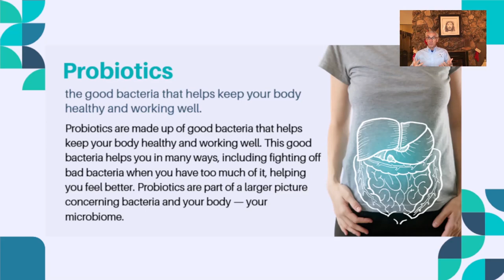Probiotics: A New Front In Fighting Cancer | DrGeorgeJ Holistic Health and Healing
For more information about DrGeorgeJ Holistic Health and Healing, visit our Linktree

Book Holistic Health and Healing workshops:
Five Pillars of Wellness - Creator Model of Healthcare:

Music by PavelYudin from Pixabaywelcome any comments, suggestions, or correction of errors.

Affirmation Music by NaturesEye from Pixabay